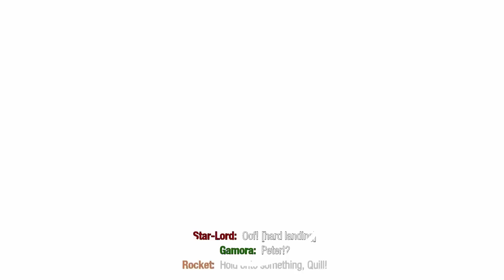Marvel's Guardians Of The Galaxy PS5 Gameplay Part 4 - Nikki Gold (PS5)(1080p HD)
Marvel's Guardians Of The Galaxy Gameplay Part 4 includes the Chapter Gameplay ' Busted '.
In Marvel's Guardians of the Galaxy, the player assumes control of Peter Quill / Star-Lord from a third-person perspective. The player can utilize Star-Lord's elemental guns to defeat enemies. His blasters have four alternate firing modes. Ice shots temporarily freeze enemies, lightning shots stun them, wind shots pull enemies far away towards Star-Lord, and Plasma shots induce fire damages to boss characters. Other members of the titular team, which include Gamora, Rocket Raccoon, Groot, and Drax the Destroyer, are not directly playable as they are controlled by artificial intelligence. Players can enter Guardians Mode in order to issue commands to them during combat. Each character has four unique skills and abilities which can be chained together to inflict more damage. Groot has excellent crowd control abilities in which he can use his roots to immobilize enemies, while Rocket Raccoon can deploy various explosives and bombs. Drax can easily stagger enemies, while Gamora can use her sword to deal powerful damages against a single opponent. However, these abilities have a short cooldown time. Guardians can also use environmental hazards to their advantage. For instance, players can instruct Drax to hurl a large boulder at enemies.
On Peter Quill's 13th birthday, his mother Meredith gifts him the Element Guns, rare Spartoi weapons left behind by his father. That same day, Chitauri warriors attack the Quill household, kidnapping Peter and killing Meredith. Many years later, Peter becomes a mercenary named Star-Lord and leads the Guardians of the Galaxy. In order to make money, the Guardians head into the forbidden Quarantine Zone, established by the Nova Corps to store debris from the war, so they can capture a rare monster for their patron, Lady Hellbender.